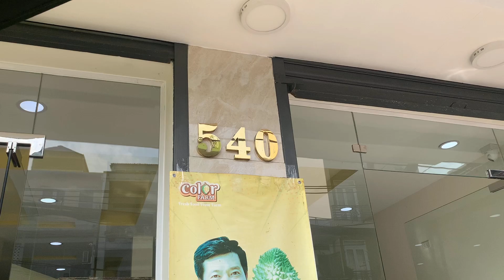A Khương Dừa và Bé Sương CÁ ĐỘ với Thanh Chương “ NẾU MV CA NHẠC đạt 50 000 lượt xem , cho 5 triệu”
Anh Khương Dừa và Bé Sương HÁO HỨC với MV CA NHẠC đầu tiên của Thanh Chương .

Chào mừng các bạn đến với kênh Youtube Trần Thanh Chương
Kênh Youtube chủ yếu chia sẻ về cuộc sống, công việc của mình cùng với những video hậu trường vui vẻ bên cạnh Anh Sếp Khương Dừa cùng với những đồng nghiệp vui tính

© Bản quyền thuộc về Trần Thanh Chương
© Copyright by Trần Thanh Chương ☞ Do not Reup